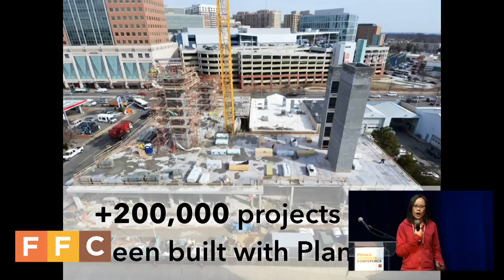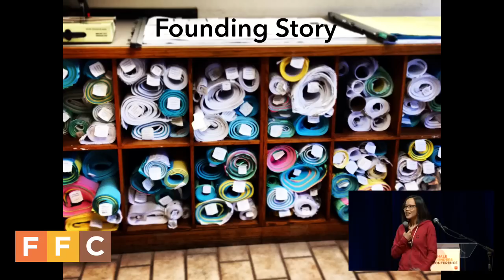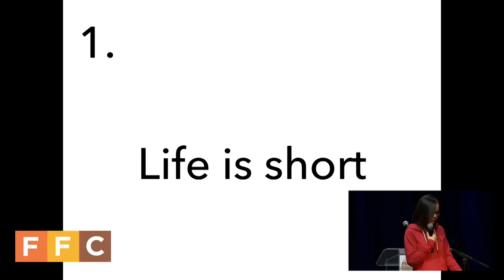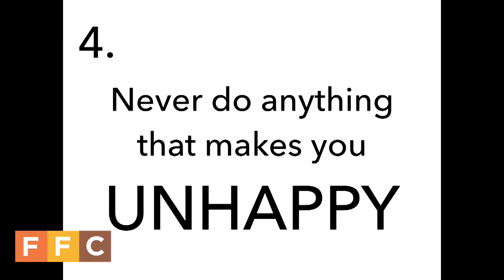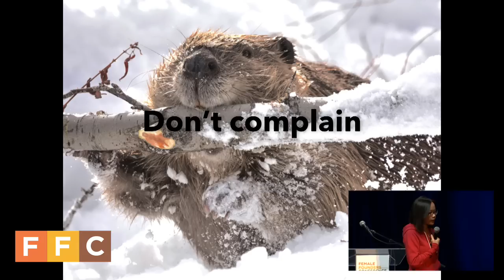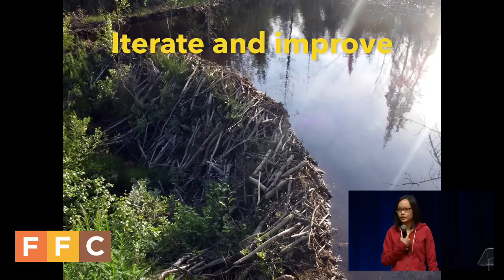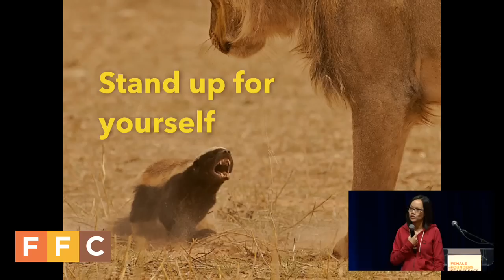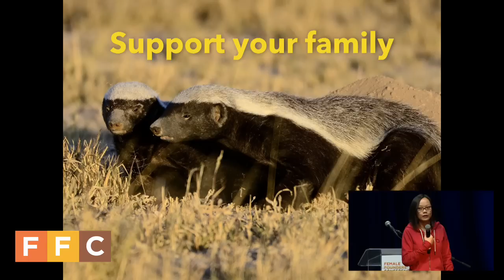Tracy Young Speaks at Female Founders Conference 2015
Tracy Young speaks at Y Combinator Female Founders Conference 2015.

Tracy is a former construction engineer who cofounded PlanGrid, a company that makes beautiful software for the construction industry. She once worked for one construction superintendent and now she works for thousands of superintendents. Tracy is obsessed with building beautiful, effective things and providing great customer success. Nothing makes her more happy than fairness, hard work and a simple reliable app. She is also a vegetarian who believes her spirit animal is the beaver.